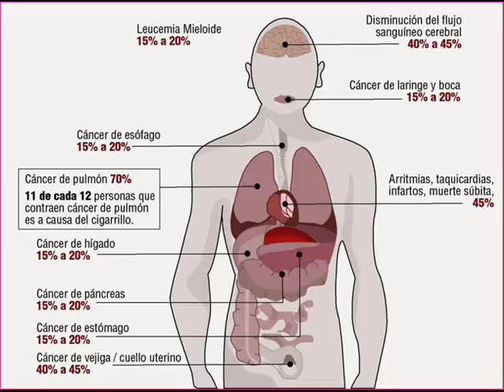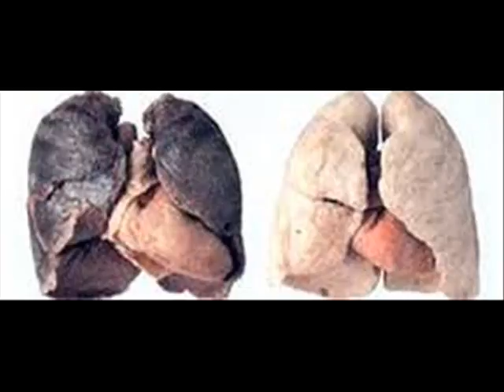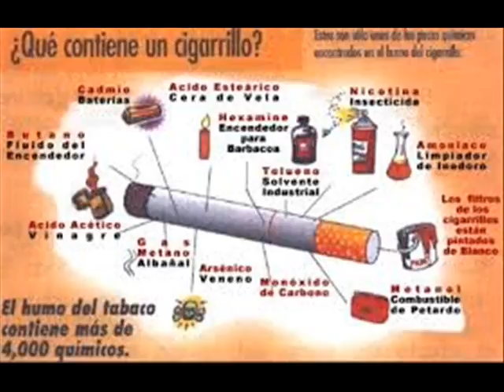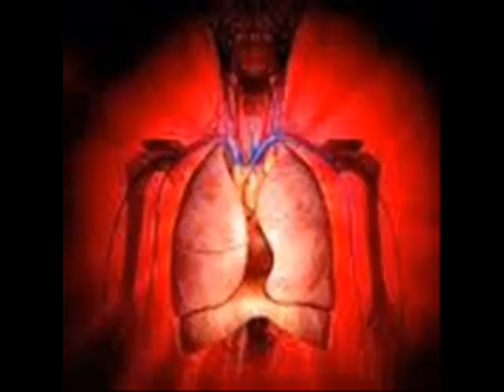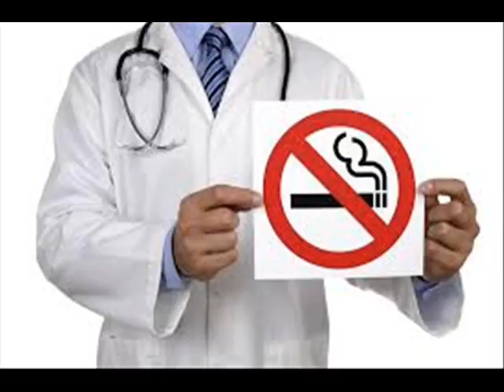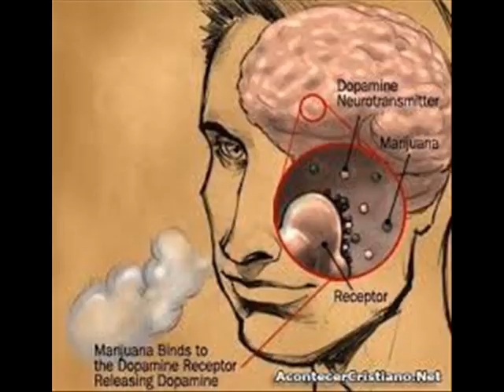Tabaco y salud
En Semanario Ilustrado del 4-6-16, se recordó el día internacional de la lucha contra el tabaco, con la entrevista al  Dr.Ricardo Bay médico cardiólogo.